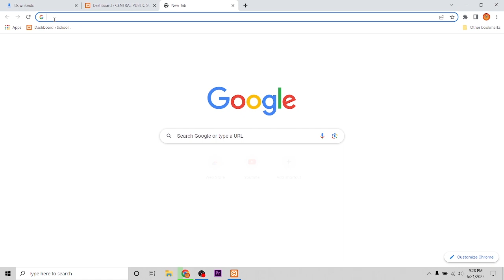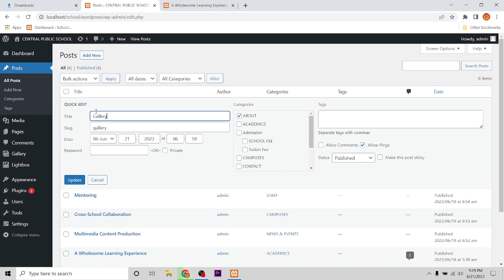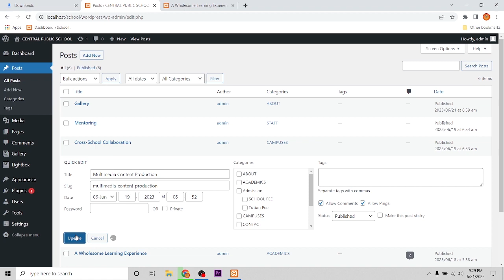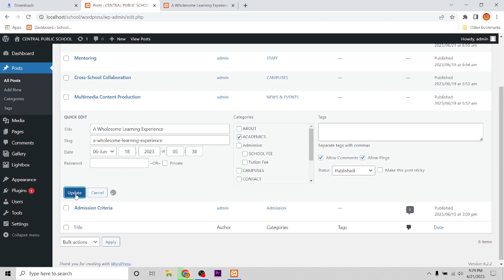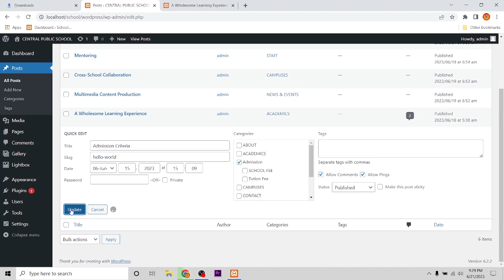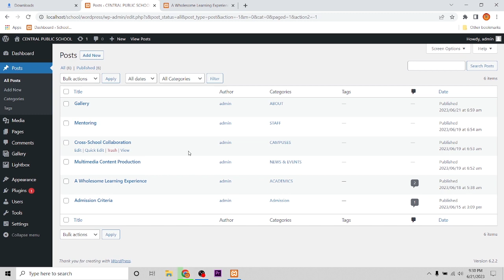How to Enable or Disable Comments in Post & Page Wordpress #6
Log in to your WordPress Dashboard.
Go to Settings.
Go to Discussion.
Check or Uncheck Allow People to Post Comments on New Articles: Checked: Enables comments. Unchecked: Disables comments.